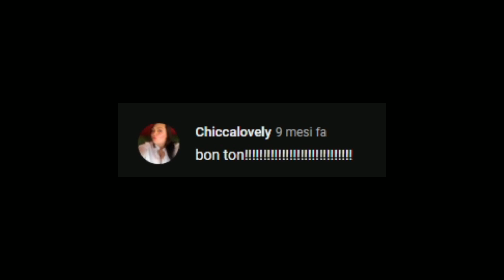Let the Challenge Begin - #0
La mia nuova challenge sta finalmente per arrivare sul canale.
E' stata dura creare una challenge da zero ma ho bisogno di sfide e questa lo sarà sicuramente.
A presto!